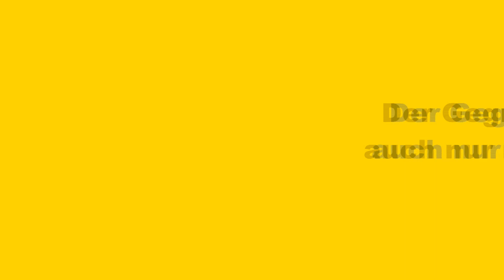Fußball-Floskeln - Teil 2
Welche Fußball-Floskeln sind gemeint? Raten Sie jetzt mit!